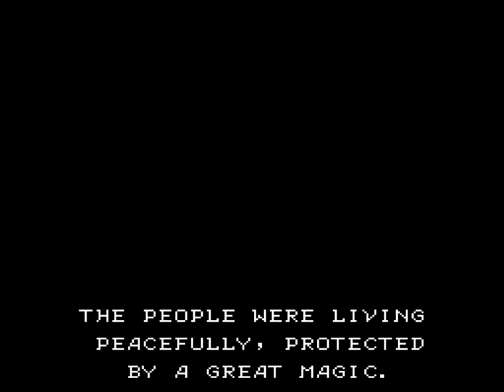Willow (NES) Playthrough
A playthrough of Capcom's 1989 license-based fantasy action-adventure game for the NES, Willow.

Capcom's Willow for the NES, not to be confused with the excellent arcade game ), is one of my favorite action-RPGs on the NES. It follows a lot of the trends set by the original The Legend of Zelda, but it feels closer to Crystalis with its added emphasis on magic and on plot.

The story is a bit different from the film's, but the goal is the same: Spirit messengers endowed with power of magic were sent to protect the people of the world. Queen Bavmorda becomes hungry for power and transforms Fin Raziel into an opossum in order to claim the world as her own. This doesn't sit well with a Nelwyn named Willow, who, with the aid of Fin Raziel’s magic and Elora Danan’s Crest of the Spirits, travels toward Nockmaar Castle as the world’s last remaining hope against the wicked queen.

The world is nicely fleshed out and filled with NPCs, but since Willow is an action-RPG, its exploration and dungeon crawling focuses on battling with hordes of monsters. Willow’s strength is based on his experience level and the sword that he is using, and many enemies are immune to specific weapon types, making it impossible to power through every situation with the strongest sword at hand. Willow also acquires several magic spells that'll allow him to heal himself, shoot fireballs at adversaries, transform into monsters, and more. You have to be careful, however, since without the correct spell and sufficient experience, Bavmorda cannot be beaten in the final showdown.

It's not a particularly difficult game, but there's enough here to keep you exploring for quite awhile. The battle system gives you a lot of options, and as long as you are keeping an eye on your health, you aren't going to die too often thanks to the useful healing spells. You aren't sent back very far when you die either, so the frustration level is usual pretty low. (I just wish we could save! Those passwords are too long!)

While Capcom's efforts saw an amazing amount of success on the NES, I can't help but feel that Willow is among the most impressive. It's beautiful for an NES game. I know I can't be the only one who is still sometimes taken aback by the battle scenes. When you wander into a clearing and the wind starts blowing around the trees, grass, and water as the dramatic battle theme begins - I thought it was the coolest effect as a kid, and I still find myself impressed by it. The music is just as good as the graphics, too - Harumi Fujita's soundtrack really knows how to set a mood. I swear I could go fifty years without touching the game and I'd still remember every song without difficulty.

For a perfect example, check out the cutscene at 1:47:52 and its follow-up at 1:54:20. It's crazy that an NES game could set a scene so effectively.

Willow for the NES is great. I'd have to say that I actually prefer it to the film that it was based on!

One last note - nothing has been edited out of this recording. All the grinding is shown, but most of it is consolidated to a single segment beginning at 1:01:38. If you want to skip it, the game continues on from 1:40:53.